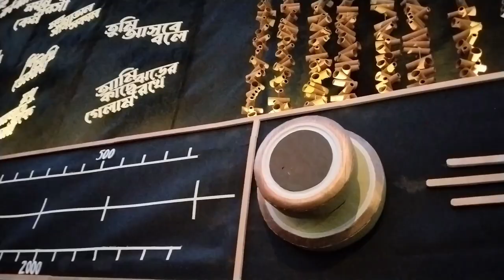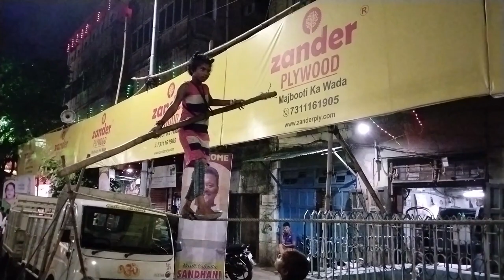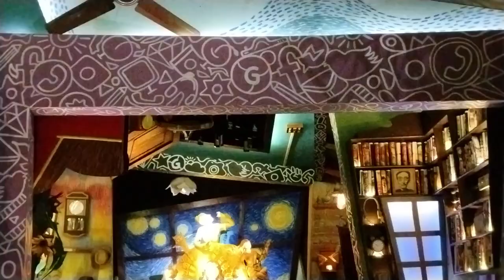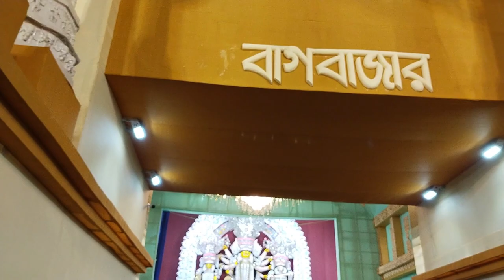in Kolkata | durgapuja2022 | Met with Kaushik Sen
This is the first time I went to visit Durga puja in Kolkata with my friends. And this is the first time I came to the blog on camera. All in all it was a lot of fun. But after walking all night, no one had the energy to go to South Kolkata in the morning.